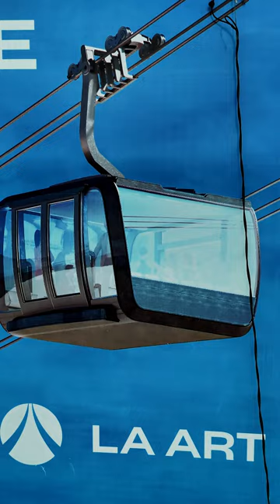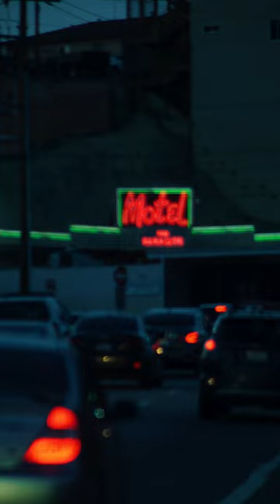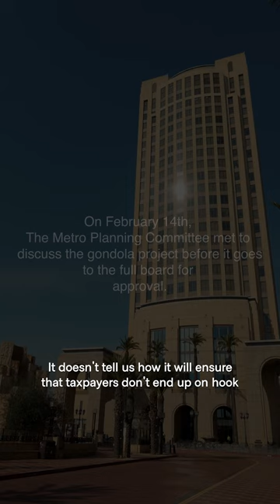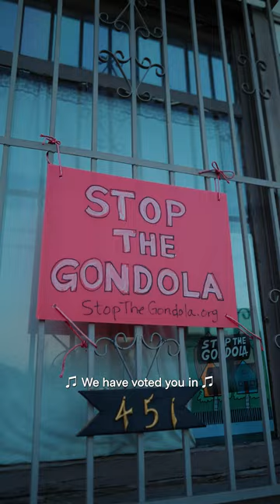Stopping the Gondola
"Stopping The Gondola" Mini Doc by Eric Kelly

LA Metro is letting a billionaire build an aerial gondola over our neighborhoods and parks that research shows won’t reduce traffic or greenhouse gas emissions. It's a $500 million project that has been pitched as privately funded, but still has no funding plan and will end up costing taxpayers. We need your help!

On Thursday, February 22, 2024, we need to urge Metro to vote a hard NO on the gondola!

Here's how:

CALL TO ACTION:
Thursday, 2/22 at 10am the Metro Board will hear the LA ART EIR, aka the Gondola project. It's all hands on deck. The Board members need to hear directly from the public before they vote. It is items #12 for the project/EIR and #12.1 for the conditions of approval.

Here's how you can make public comment:
😤 In-Person: The meeting will be held at the Metro Headquarters Building (One Gateway Plaza, 3rd Floor). The meeting begins at 10am, however the earlier you can arrive to sign up for public comment, the better.

5647249# (English)
7292892# (Español)
7906193# (Cantonese)
7572416# (Mandarin)

Include in subject line: "AGAINST Item #12 LA ART Gondola  - 2/22/2024 Board Meeting" and state your comments on the project. **We are not recommending a position on the conditions (12.1), but encourage folks to share their thoughts.

🙏The Metro Board needs to hear from you that it's a hard NO on this project.